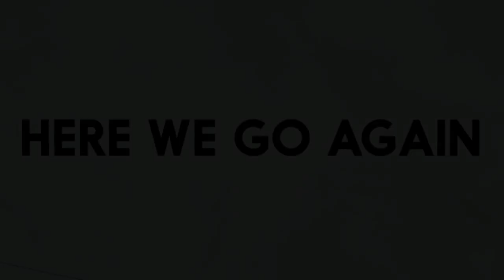Oliver Tree & David Guetta - Here We Go Again | Rewind to the beginning